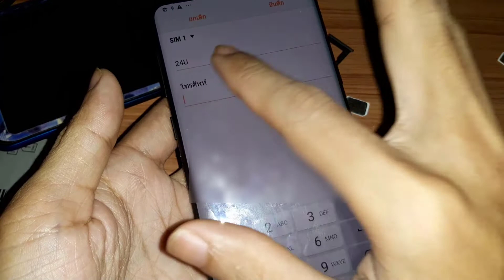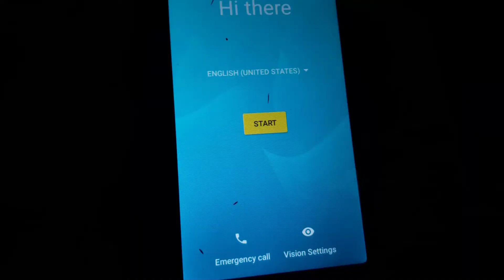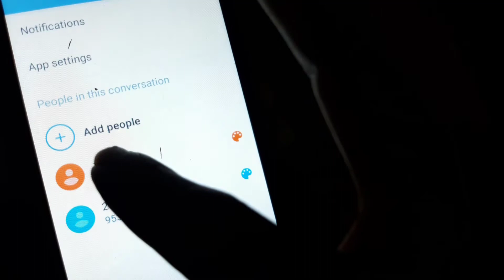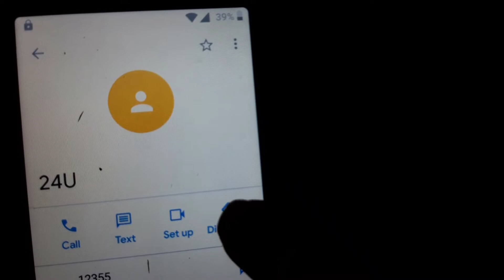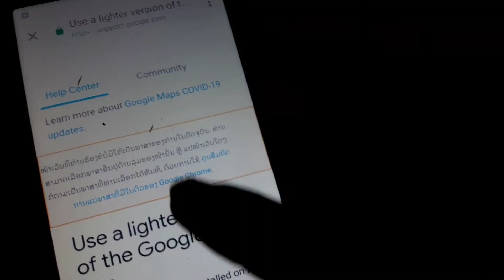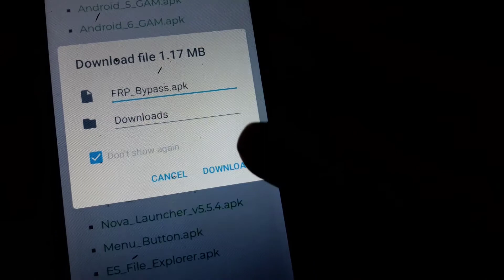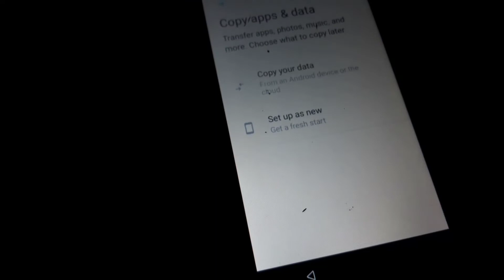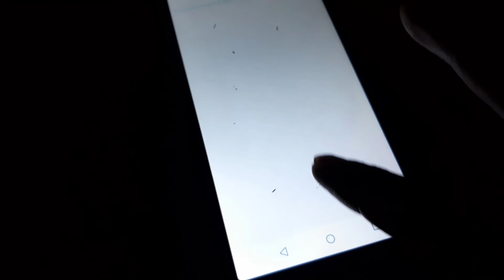ปลดล็อค จีเมจ wiko sunny 3 plus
Bypass wiko sunny 3 plus  (Model: W-K200)

/watch?v=5tX71Dt6VMs

▬▬▬▬▬▬▬▬LINKS DOWNLOAD▬▬▬▬▬▬▬▬